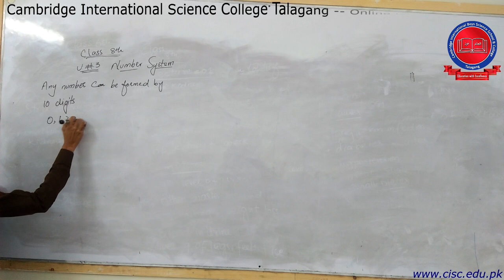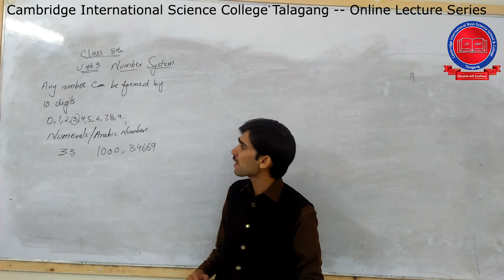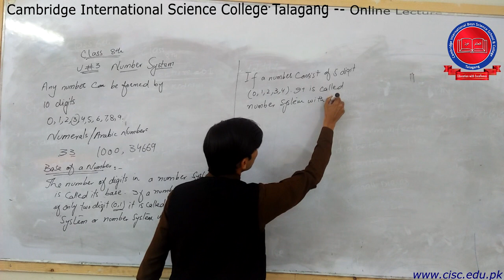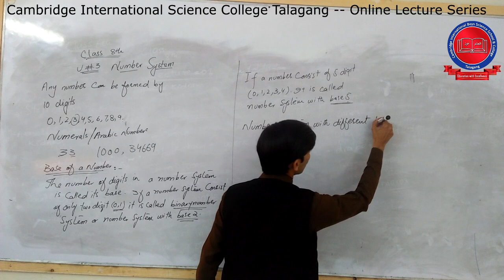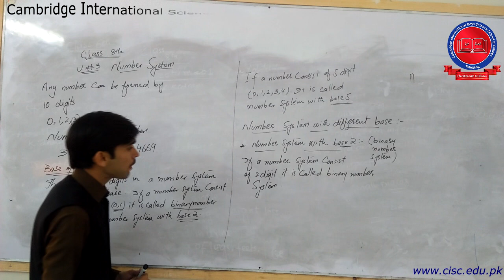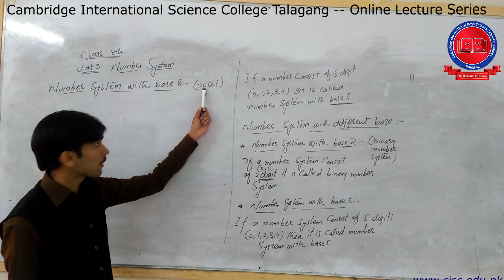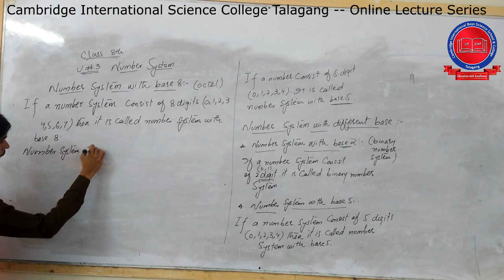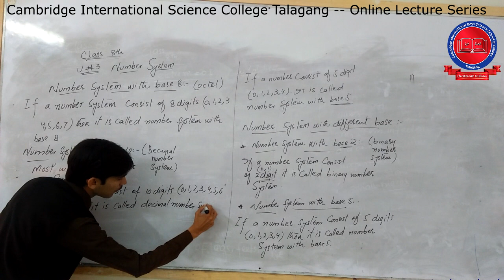Pre-9th - [Mathematics] lecture#1- Fahad Iqbal - CISC Online Lecture Series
Pre-9th - [Mathematics] lecture#1- Fahad Iqbal - CISC Online Lecture Series For More information about CISC online Classes and online Quiz, visit our